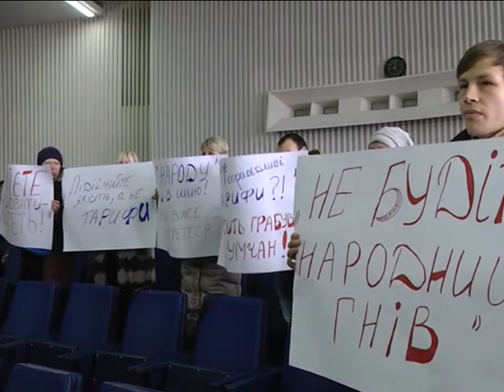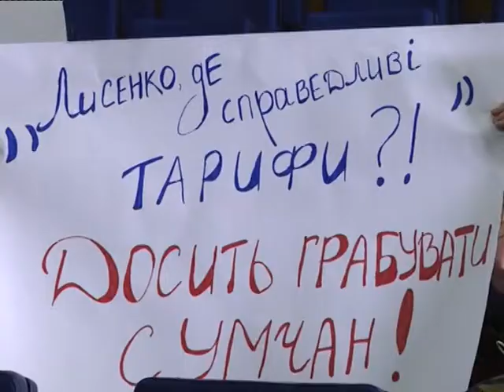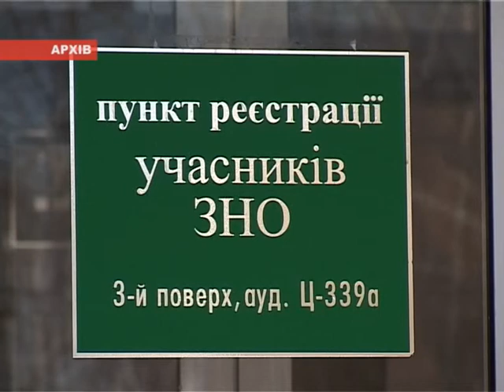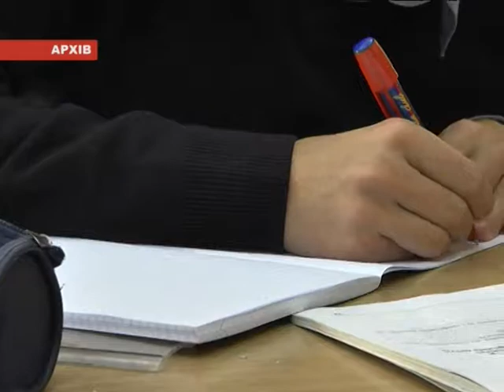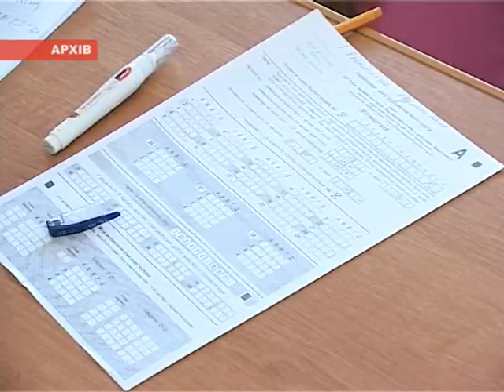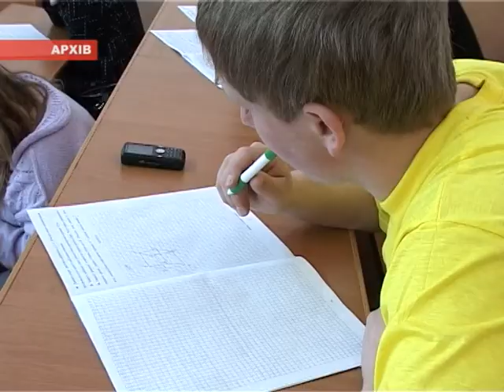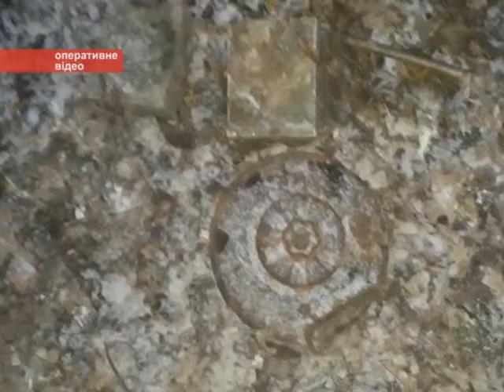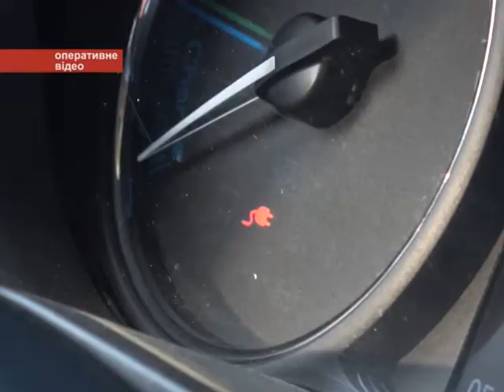Новини 16 січня 2018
- 2.50 у тролейбусі, на гривню більше – в автобусі. Виконком підняв ціни на проїзд в комунальному транспорті.

- Незалежне оцінювання. Кому і коли доведеться пройти ЗНО цього року?

- Перша станція швидкої зарядки поліцейських автівок запрацювала на Сумщині.